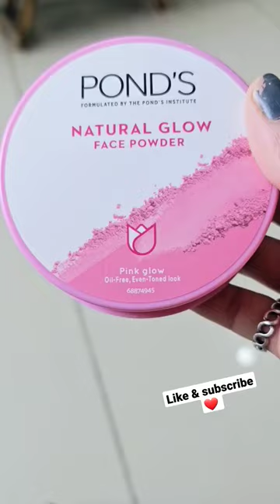Ponds natural glow face powder - Pink glow